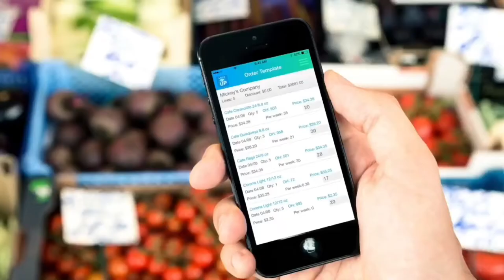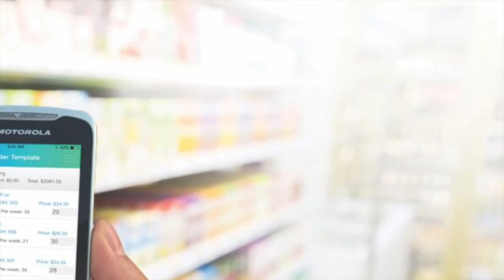5 Strategies To Steal Competitors' Customers & Grow Your Business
Most businesses are created into industries that have competitors. Therefore, to to grow you have to be willing to take customers away from incumbent competitors. Here are five strategies that you can implement right now to steal customers from the competition.

1. Going The Extra Mile - You have to be willing to get your hands dirty. You have to be willing to do what the competitor won't do in order to steal the customer away even if it means losing a little money at the start of a relationship.

2. Delivering Top Customer Service - Service is the most important thing when it comes to any relationship. Service means your ability to answer to answer the phone when the customer needs you, your ability to resolve problems, and your ability to be there in the middle of the night when the customer needs you. With this you'll be able to develop 10-20 year relationships.

3. Consistency is key - You have to be just in good at the beginning of a relationship as you at the end. You can't let time degrade your relationship with the customer.

4. Having a good price-value ratio - Most people with money don't care about the price. They care about how much value they receive in exchange for the price they pay. Please focus on the value.

5. Always relate to the customer's point of view - You should always strive to put yourself in the customer's shoes. This way you can feel the pain that they are experiencing with the competition and come up with a plan that will solve their problems.